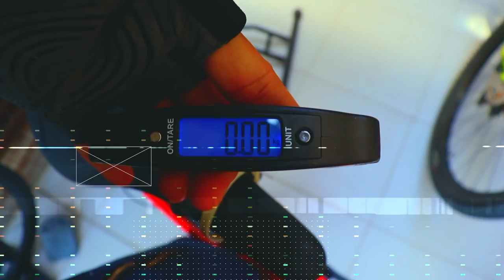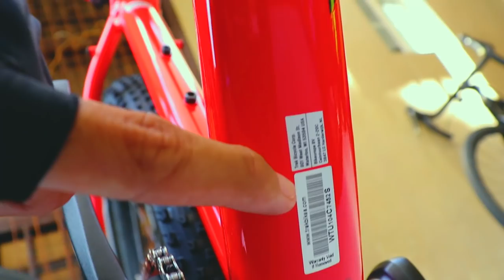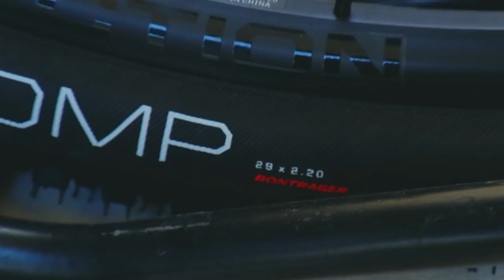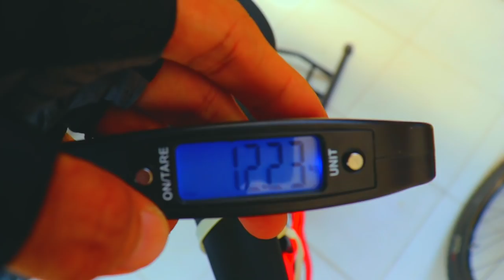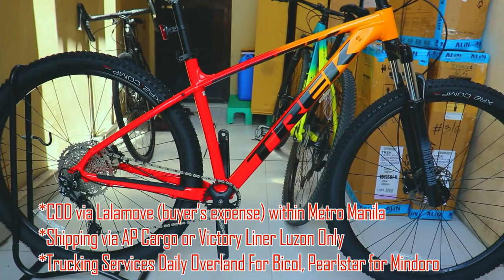TREK MARLIN 7 2021 | LATEST PRICE AND SPECS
2021 version ng trek marlin 7 ! ano kaya ang specs at timbang nya? ! Lezzzgawwwww !

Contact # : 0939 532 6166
Address : Buhay na Tubig, Imus Cavite 4103